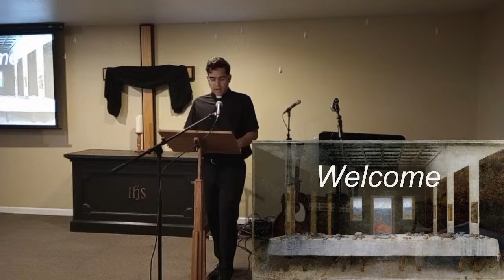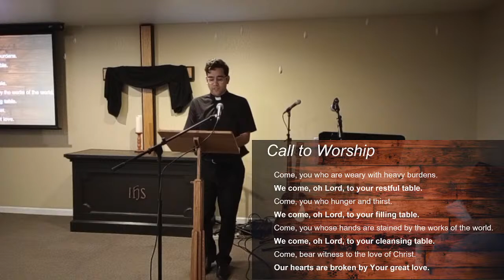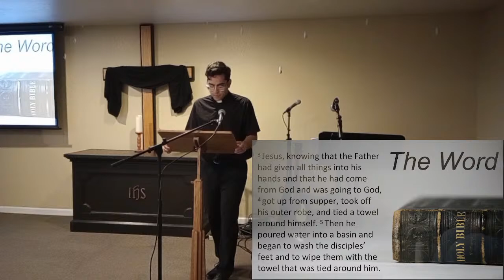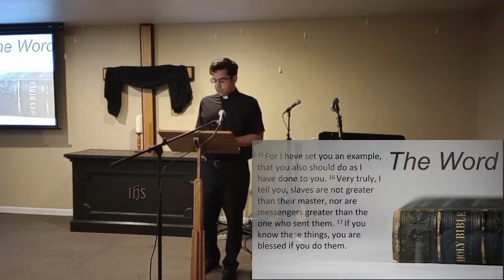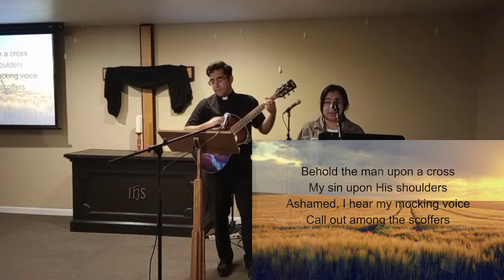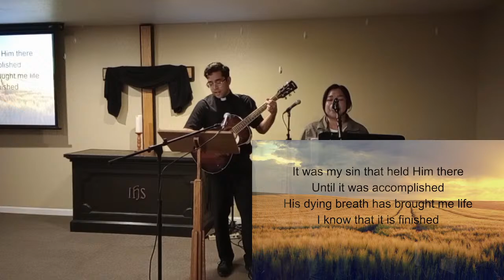Maundy Thursday March 28th, 2024 First UMC Paso Robles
Good Evening, and thank you for joining us in this service of remembrance of Jesus' last supper with His disciples.

The Scripture for today is: John 13:1-17
The songs for this evening are:

UMH 618
Let Us Break Bread Together by William Farley Smith

TFWS 2272
Holy Ground by Geron Davis
1983 Meadowgreen Music Company (Admin. by Capitol CMG Publishing)
Songchannel Music (Admin. by Capitol CMG Publishing)
UMH 347
Spirit Song by Jim Wimber
1979 Mercy / Vineyard Publishing (Admin. by Integrity Music)

UMH 451
Be Thou My Vision by Eleanor Henrietta Hull, Mary Elizabeth Byrne
Public Domain

TFWS 2272
1983 Meadowgreen Music Company (Admin. by Capitol CMG Publishing)

UMH 405
Seek Ye First by Karen Lafferty
1972 CCCM Music (Admin. by Brentwood-Benson Music Publishing, Inc.)

UMH 349
Turn Your Eyes Upon Jesus by Helen H. Lemmel
Public Domain

UMH 184
Of the Father’s Love Begotten by Aurelius Clemens Prudentius, Henry Williams Baker, John Mason Neale

TFWS 2175
Together We Serve by Daniel Charles Damon
1998 Hope Publishing Company

TFWS 2162
Grace Alone by Jeff Nelson, Scott Wesley Brown

UMH 140
Great is Thy Faithfulness by Thomas O. Chisholm (Words) and William M. Runyan (Tune)
Public Domain

TFWS 2272
1983 Meadowgreen Music Company (Admin. by Capitol CMG Publishing)

UMH 405
1972 CCCM Music (Admin. by Brentwood-Benson Music Publishing, Inc.)

UMH 349
Public Domain

UMH 140
Public Domain

UMH 298
When I Survey the Wondrous Cross by Issac Watts, Lowell Mason
Public Domain

Church information:
Pastor Josh Zulueta